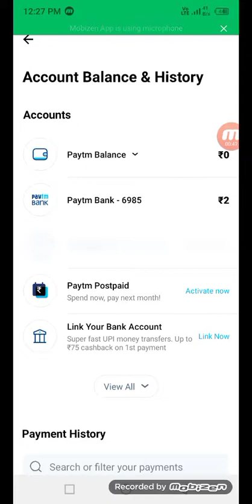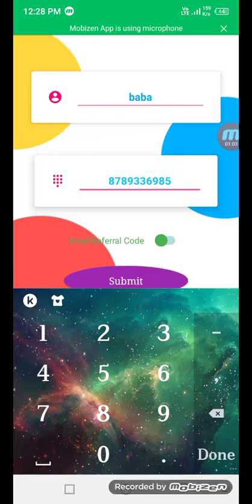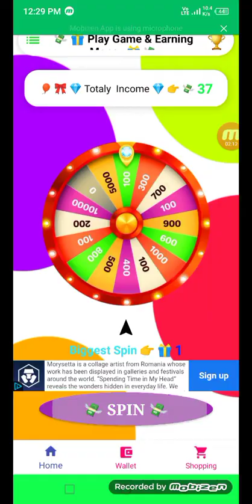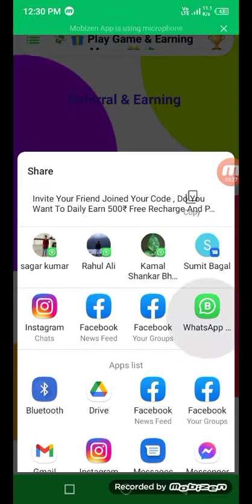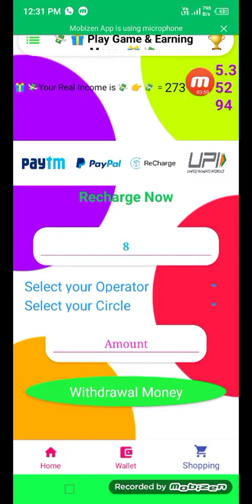NEW EARNING APPS TODAY ₹240 FREE PAYTM CASH | BEST EARNING APP WITHOUT INVESTMENT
This Is The NEW EARNING APP TODAY 2022 Really BEST EARNING APP WITHOUT INVESTMENT You Can Make FREE PAYTM CASH with This App This App Will Give You 1 Number = 840₹ DAILY.

₹470 Ka Bug Loot Video ke ander Hai

🔴 NOTE - YAAR AISA LOOT BATANE KE BAAD BAS 1000 LIKES KA TARGET HAI PLZ APNA 1 LIKE TO KARDO

TRICK SAMJHO & 1000 LIKES KA TARGET HAI SAMAJH LO

0:035 New Earning App Today

2021 BEST EARNING APP TO EARN PAYTM CASH WITHOUT INVESTMENT BEST SELF EARNING APP 2021 WITHOUT INVESTMENT.

2021 Best Paytm Cash Earning App

Video Highlights

0:00 NEW EARNING APPS TODAY
0:10 PAYTM CASH EARNING APPS
0:25 MONEY EARNING APPS
0:50 EARNING APPS
02:00 FREE PAYTM CASH
03:00 EARN MONEY ONLINE
03:25 ONLINE EARNING APPS
4:00 MAKE MONEY ONLINE
4:10 BEST EARNING APPS

IGNORE Queries -
6self earning app paytm self earning app payment proof self earning app paytm cash without investment.